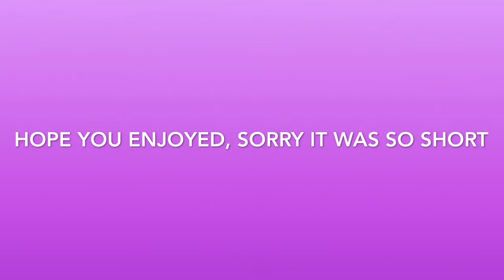Barn Vlog 2018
Hope you enjoy! Comment want you want to see from my channel~Xx